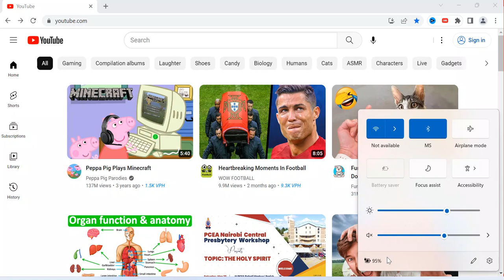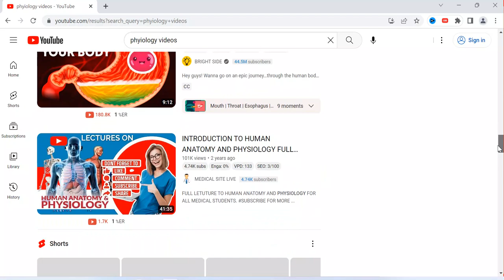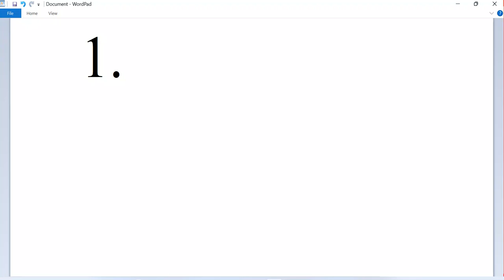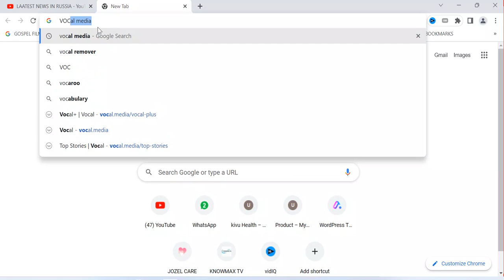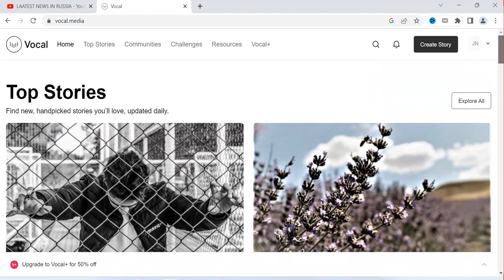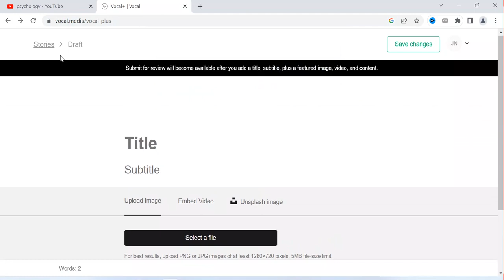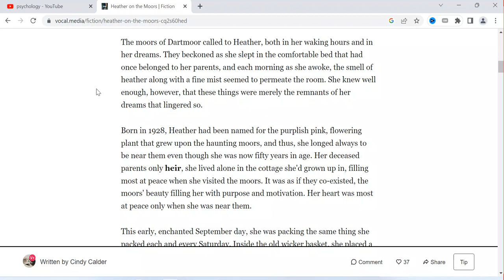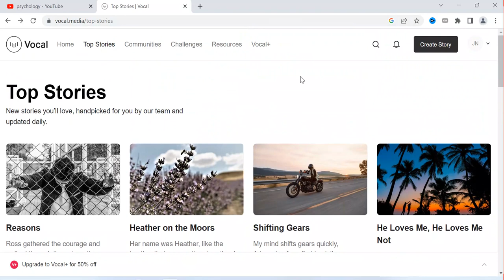Revealed: How to Make Money Watching YouTube Videos!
If you're looking for a way to make money watching YouTube videos, then you've come to the right place! In this video, I'm going to show you how to make money from YouTube by sharing some of my best tips.

From Watching Other's videos to creating video ads, I'll help you find ways to make money from the videos you watch. If you're serious about making money from YouTube and other online platforms, then this video is for you!

This video is showing you how you can make money from Watching You Tube Videos. Do you know that you can combine watching You Tube Videos and benefit from it by making money. Watch this video to see how you can make money from the videos you watch on You Tube. In this video, I am showing You the one way you can use to earn from the videos Watching Videos on You Tube. I am showing You the ways you that you can use the knowledge you watch from YouTube videos to  make money.